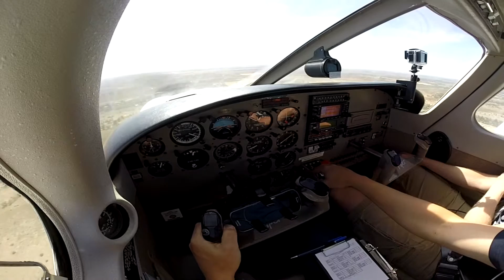Landing Runway 17 at Wentworth, Australia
Landing on Wentworth's (YWTO - Australia, NSW) runway 17 in a Piper Archer III. Two GoPros.